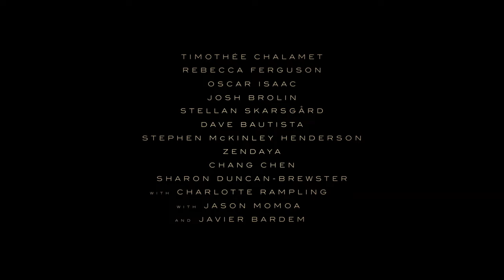DUNE | Showing at Silky Otter Cinemas from December 2